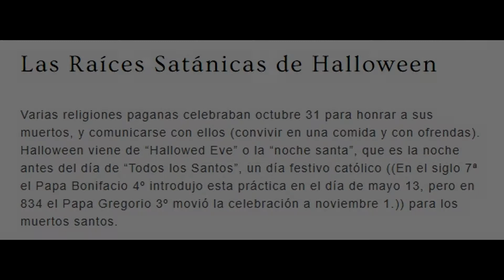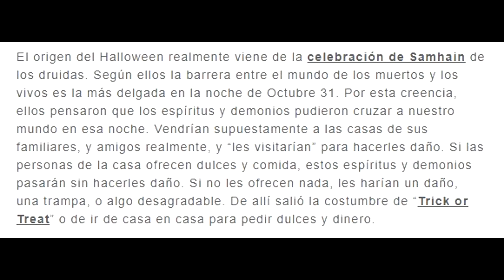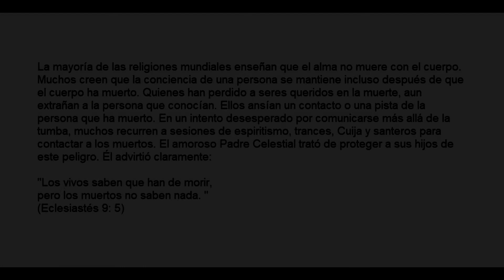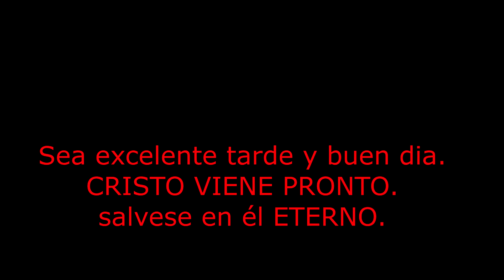hallo ween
¿Que hay detras de estas celebraciones en el mundo?
¿A quien realmente adoran en este?
¿Será bueno celebrar esos dias?